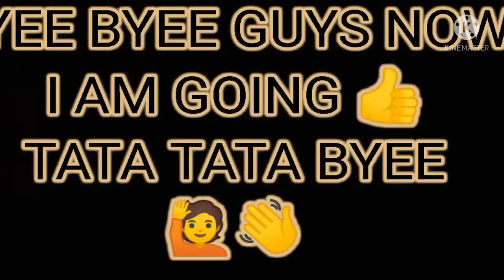|| GUYS GUN GAME PLAYING ||🥳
TO

MORE VIDEOS TO YOU GUYS 👍